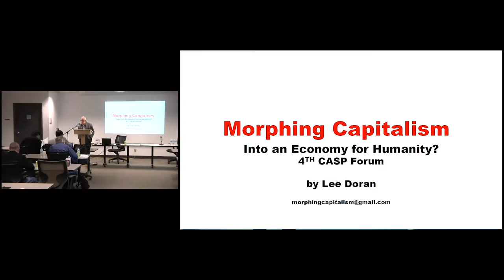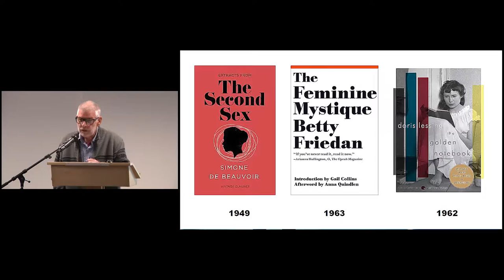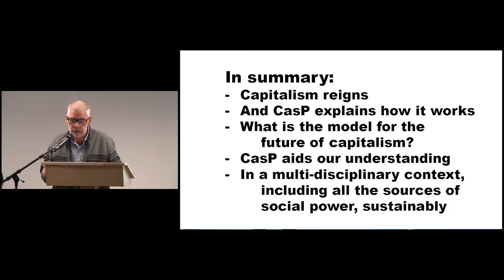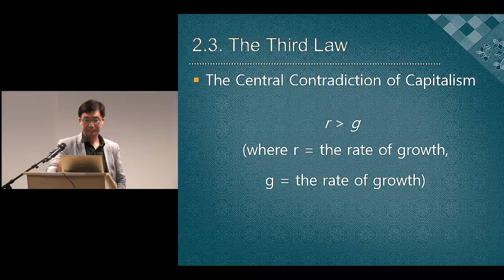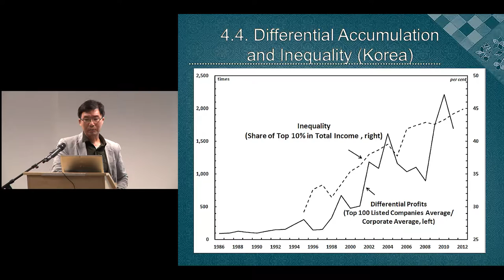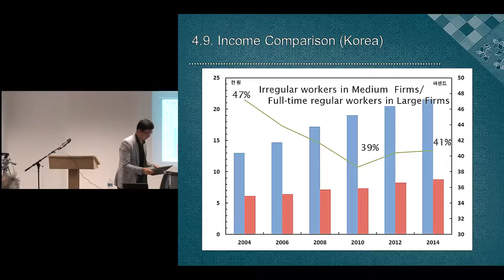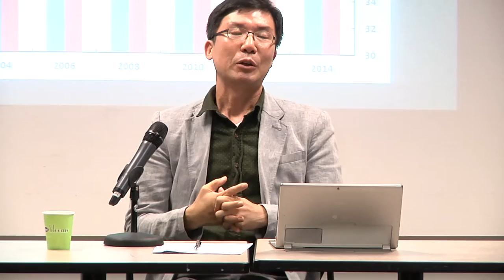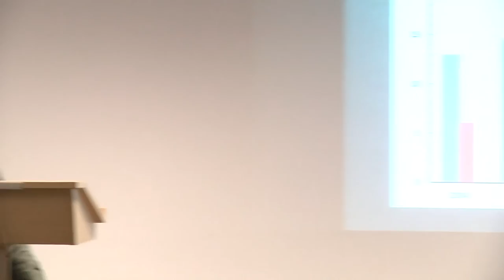INTERROGATING CASP -- Lee Doran and Hyeng-Joon Park (September 2016)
4th Forum on Capital as Power: Broadening the Vista

9A. Morphing Capitalism into an Economy for Humanity: A Role for CasP Going Forward?

Lee Doran, Ecological Writings #1, Inc.

It is no secret that capitalism is now the largest, most successful, and fastest growing ‘movement’ in human history. One reason is that capitalism defeated Communism – mostly without physical violence – and arguably on its own economic terms. Another reason is the natural ‘fit’ between capitalism as it has developed over the past half millennium and the ♂ mind that designed and operated it. We now also know that economics experts tended historically to cluster into ‘us vs them’ groups that fought one another. They still fight about such abstract classical concepts as balance and equilibrium through perfect markets, supply and demand, and unlimited growth. These concepts are ideologically pure but lacking in any reality that is empirically demonstrable. Since the 1970s, new paradigms have emerged that frame the world differently. Two outliers that ‘took on’ classical economics were feminist and environmentalist in orientation. Both pointed out in detail how classical economics continues to fail as a model for the actual economy. Similarly, CasP began in the 1980s and aligns itself with the economic dogma of neither the left nor the right. It resolutely pursues the realities of corporate/financial capitalism as actually practiced in the economy by dominant capital. CasP ‘simply’ describes what dominant capital does based on empirical data and in-depth scientific analysis. Putting CasP into an integrated eco-feminist theoretical framework provides a satisfying and realistic way to understand and possibly even manage the emergent economy now unfolding.

9B. Radicalizing Piketty from a Perspective of Capital as Power

Hyeng-Joon Park, Global Political Economy Institute, Seoul

Paul Krugman, a Nobel laureate economist, hailed Thomas Piketty’s Capital in the Twenty-First Century as a revolution in our understanding of long-term trends in inequality. Indeed, by tracking the concentration of income and wealth back to the late eighteenth century, it has disproved the Kuznets curve, one of the key ideological pillars of capitalism. Moreover, reigniting debates about growing inequality in the US and elsewhere, Piketty’s book lives up to its name, which echoes Marx’s Capital. However, it is doubtful whether his theoretical work in the book meets the challenge posed in its title. Ignoring century-long debates on the problematic notion of capital, including the Cambridge capital controversy, Piketty has tried in vain to derive capitalist laws of motion (i.e. growing inequality) from the production function. As the saying goes, “New wine must be put into new bottles.” This paper tries to reinterpret Piketty’s revolutionary empirical analysis on inequality from the viewpoint of capital as power.